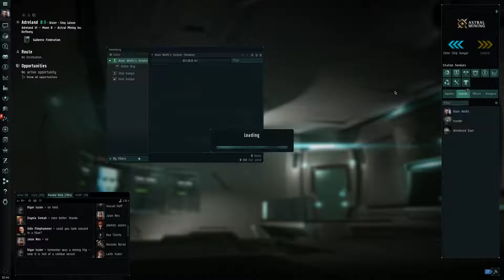Let's Play: EVE Online ---PLAY 2 WEEKS FOR FREE---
Play two weeks for free
=Just follow